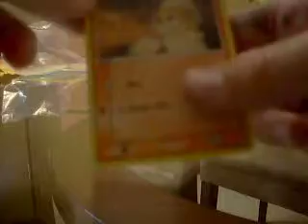Unboxing FREE pokemon card from listia.com